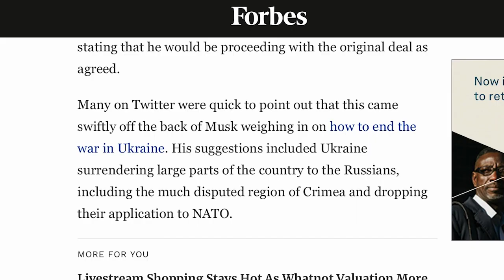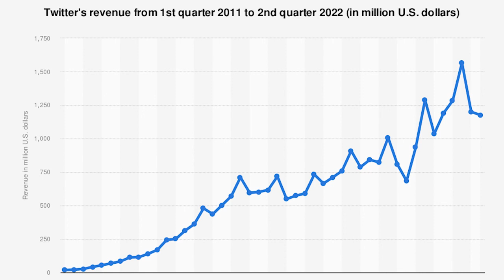The Reason Elon Musk Is Buying Twitter Again That Nobody Wants You To Know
Have you heard? Elon Musk is buying Twitter again! Twitter is a social media site where people can share thoughts and ideas, and it's a great way to stay up to date on the latest news.

But why is Elon Musk buying Twitter again? Nobody really knows for sure, but it's probably something sneaky and underhanded that nobody wants you to know about...so beware! :) In any case, if you're interested in what's going on with Twitter, be sure to check out IvoryHecker's channel for the latest news and updates.

gold stocks
buying gold
gold etfs
gold price history
gold bullion
silver stocks
gold barrick
gold investment
buying gold bars
gold panning
gold fields
mining stocks
mining stocks
gold dredging
gold ira
gold commodity
gold fund
purchase gold
best silver stocks
bullion dealer
goldcorp stocks
mining claims
goldcorp stocks
gold companies
gold shares
buying bullion
bullion prices
bullion bank

In this video, I'm going to share with you why Elon Musk is buying Twitter again. Twitter is a very important social media platform and it's important that Elon Musk has a strong presence there.

Nobody knows this better than Ivory Hecker, who has been covering the inner workings of Twitter for years. In this video, she's going to share with you the reason why Elon Musk is buying Twitter again and why nobody wants you to know about it.